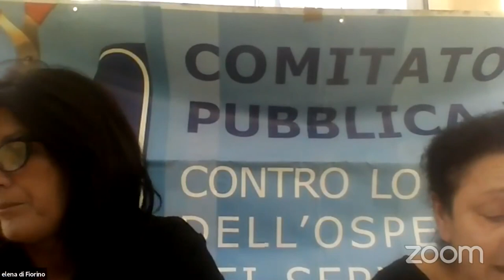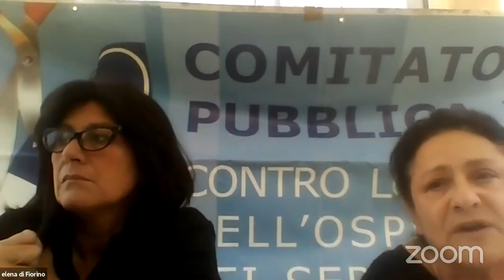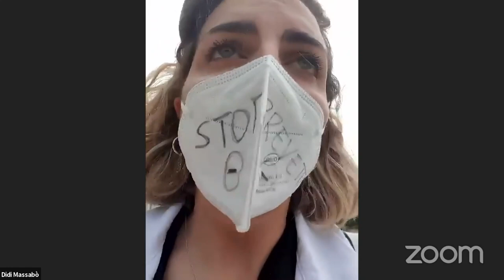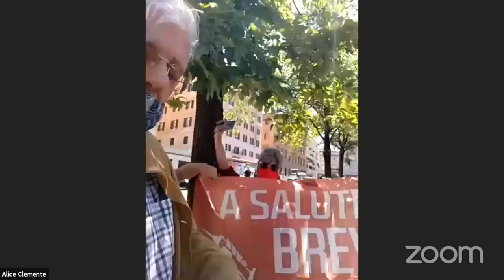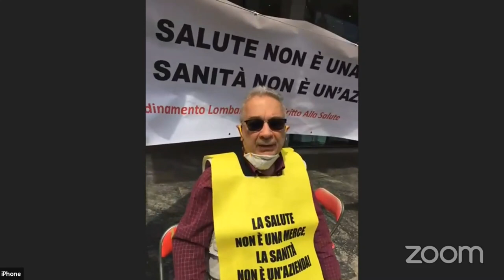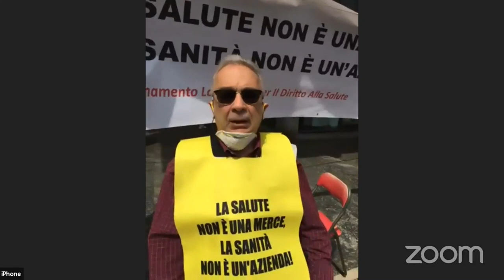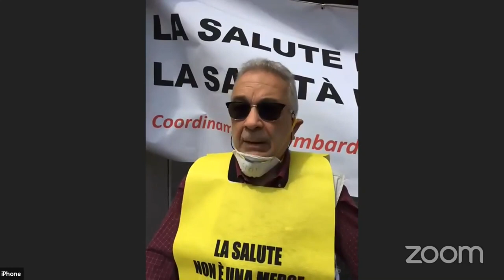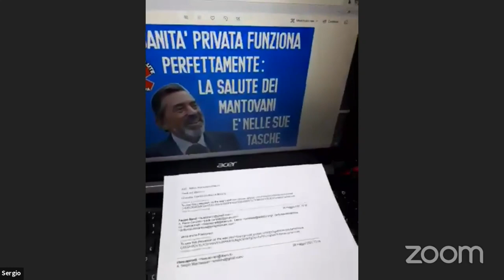Diretta 29 maggio 2021